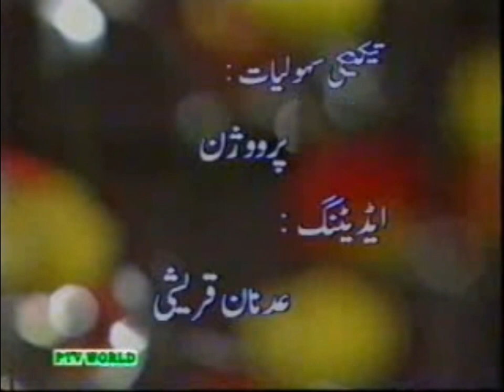Anwar uL Quran Episodes Ending Voice